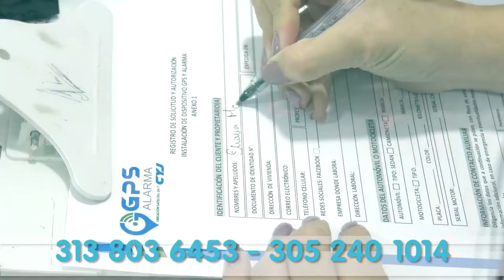POLIZÓN IMPACTA CONTRA UNA ESTRUCTURA Y MUERE AL INTERIOR DE UN TRACTOCAMIÓN